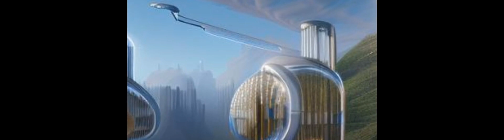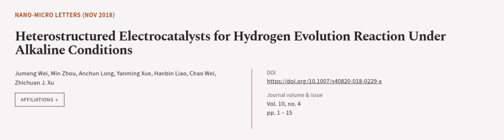Heterostructured Electrocatalysts for Hydrogen Evolution Reaction Under Alkaline Cond... | RTCL.TV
### Keywords ###

### Article Attribution ###
Title: Heterostructured Electrocatalysts for Hydrogen Evolution Reaction Under Alkaline Conditions
Authors: Jumeng Wei, Min Zhou, Anchun Long, Yanming Xue, Hanbin Liao, Chao Wei ,and Zhichuan J. Xu
Publisher: SpringerOpen
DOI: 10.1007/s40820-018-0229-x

### Video Timestamps ###
0:00:00 - Summary
0:01:11 - Title
0:01:17 - Outro
0:01:21 - End